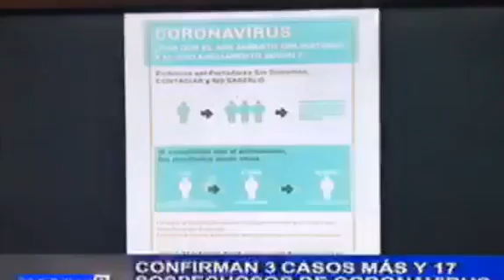NOTICIAS EDICIÓN ESPECIAL 23-05-2020 - CANAL LOCAL DE SAN ANTONIO DE ARECO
Del programa de De Pura Sceppa